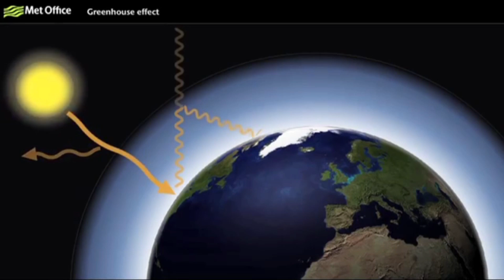Global warming 101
Brush up on your earth science before the Paris Conference on Climate Change.